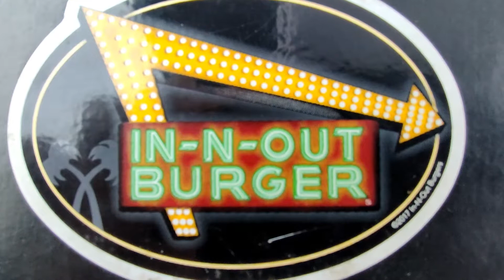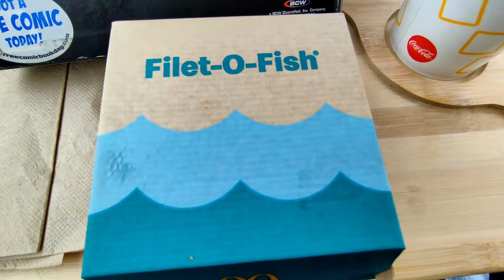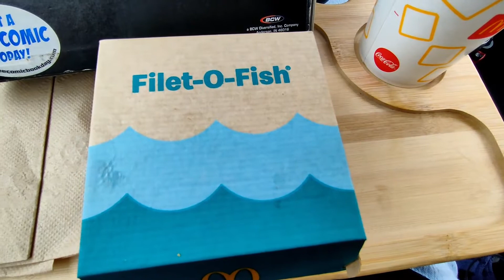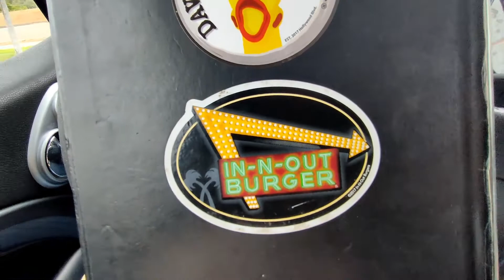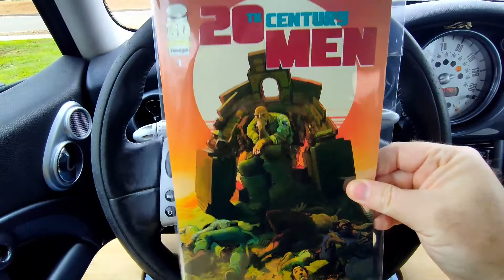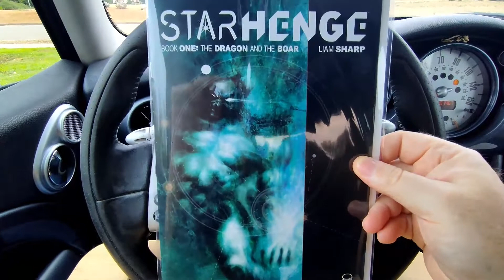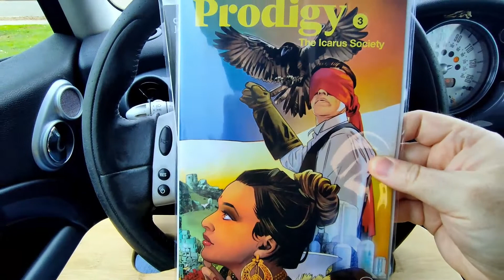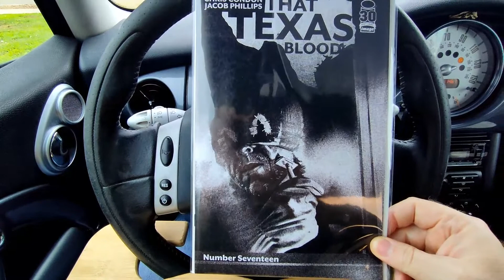Ash Wednesdays - 09/07/22 | I'm Tired of Avoiding Politics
It's another Wednesday comic haul video. Nothing special. Got some cheap back issues and a decent haul of great indies!

CHANNEL DESCRIPTION

LEAGUE OF COMICS GEEKS:
Track your comic buying and follow other comics fans like me: